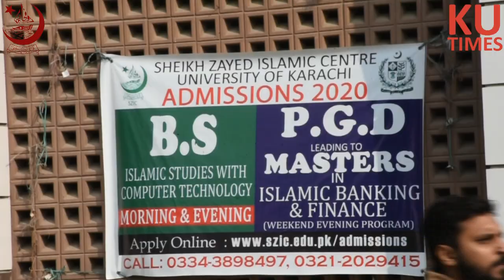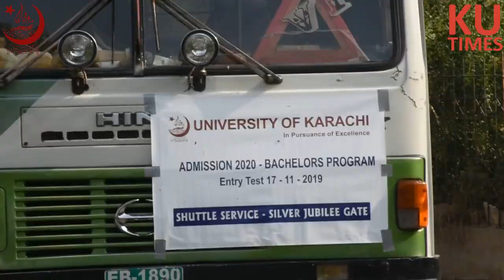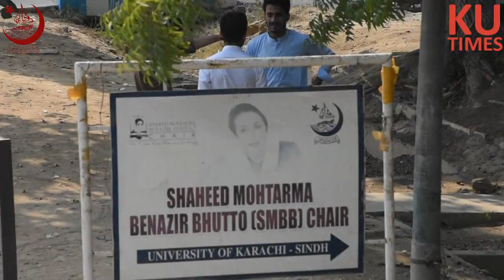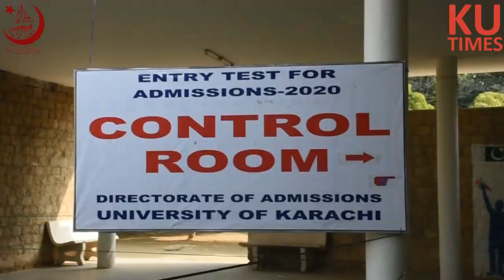KU Conducted | Entry Test | Bachelors Morning Program | Admissions 2020 | 17-11-2019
KU Conducted Entry Test of 8908 Candidates appeared for the Admissions in Bachelors Morning Program 2020